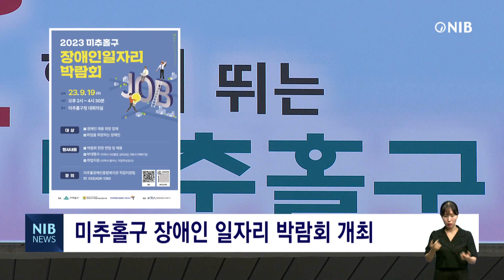[NIB 뉴스] 미추홀구 장애인 일자리 박람회 개최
미추홀구가 오는 19일 구청 대회의실에서 ‘2023 미추홀구 장애인 일자리박람회’를 개최합니다.

미추홀구와 미추홀장애인종합복지관, 한국장애인고용공단 인천지사가 공동 주최하며, 장애인들에 일자리를 제공하기 위해 마련됐습니다.

박람회에선 취업을 희망하는 장애인과 지역 인재를 채용하고자 하는 구인 업체 간 연계가 이뤄지며,
이력서 증명사진 촬영과 직업 흥미검사 등 다양한 부대행사가 진행됩니다.

취업을 원하는 주민은 장애인등록증을 지참해 행사장에서 접수 후 참여할 수 있습니다.